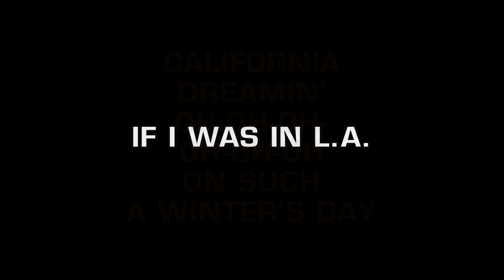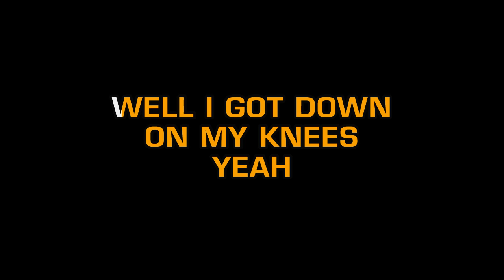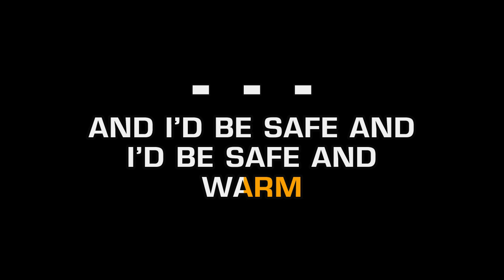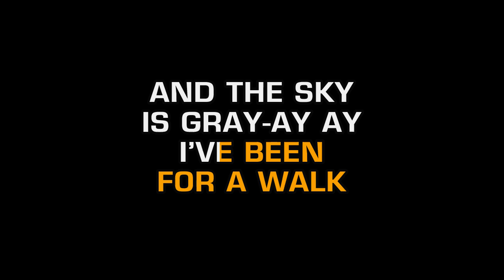Sia - California Dreamin' (Karaoke EZ Sing)